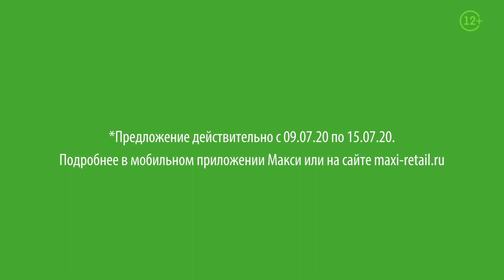Акции в Макси Рыбинск Нектарин